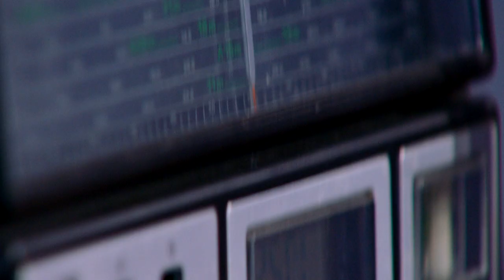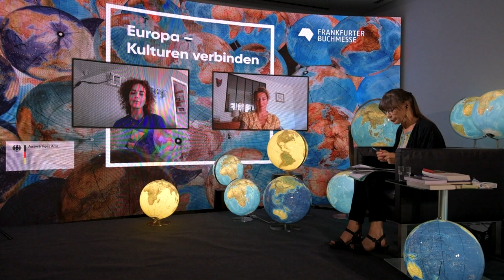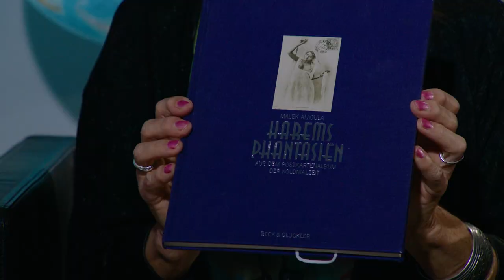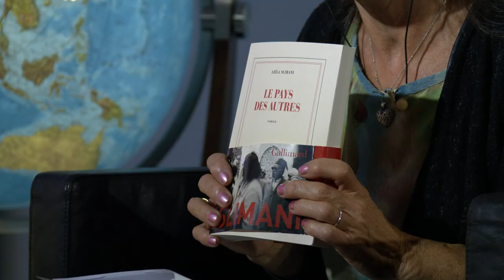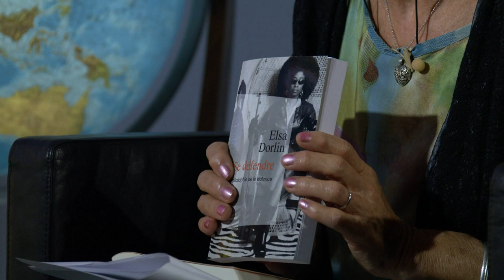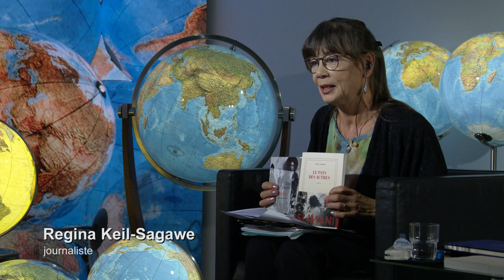Race, Sex and Colonialism – a topical debate beyond European borders (in French) (2020)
Weltempfang – the centre for politics, literature and translation

Leïla Slimani, Elsa Dorlin, Regina Keil-Sagawe

What relationships are there between race, gender and colonisation? This conversation between two specialists, Prix-Goncourt-winning writer Leïla Slimani and “muscle” philosopher Elsa Dorlin, offers an opportunity to delve deeper into history – and to better understand the realities of our present-day societies.

Cooperation Partner: Institut français Deutschland, Literarisches Colloquium Berlin and Institut franco-allemand IFRA

In cooperation with the German Federal Foreign Office